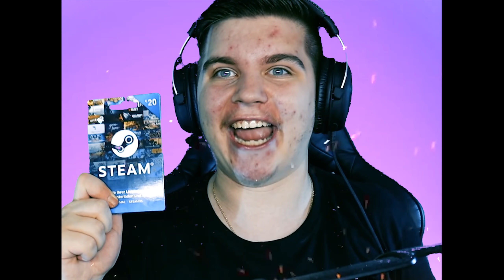CRTAM BALKANSKE JUTUBERE😂😱 (NEMOGUĆE) - Baka Prase, Mudja, Dex Rock, Omčo, Imperator FX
➤Discord server🥳 (Možemo se družiti i zajedno igrati igrice!

🔴Lajvovi će se održati kad budem imao vremena.

🚧Klipovi izlaze svaki drugi dan, zbog boljeg kvaliteta🚧

DančiProduction 2024©